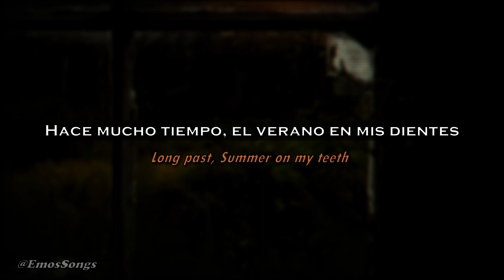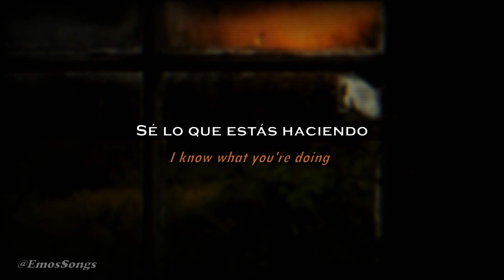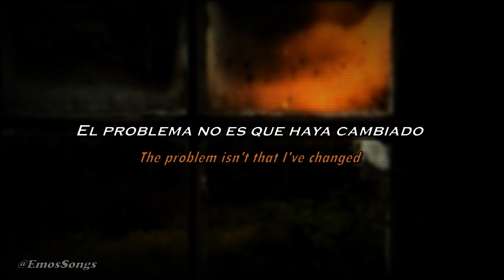Taking Back Sunday - Keep Going (Lyrics/Sub Español)